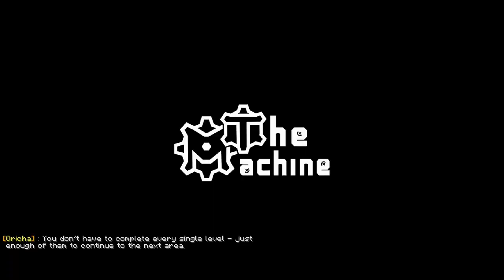Minecraft: The Machine - Part 1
I'm really excited for a longer running puzzle map like this and the bar has been raised SO high. Enjoy!